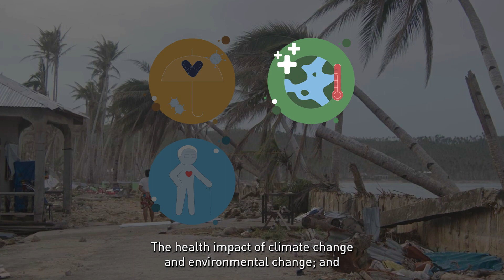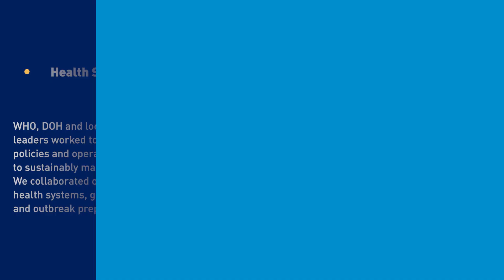WHO Philippines 2022 Year-End Video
In the Philippines, health sector reform has been accelerated by the passage of the Universal Health Care or UHC Law in 2019. Implementing UHC in the middle of the COVID-19 pandemic has been challenging, but the World Health Organization remains steadfast in supporting the Department of Health and the Philippine Government in achieving the shared vision of “Health for All.”

We at WHO Philippines are committed to continue supporting the Department of Health and the Philippine Government in the full implementation of Universal Health Care. Together, we must all act today to address the challenges of tomorrow.